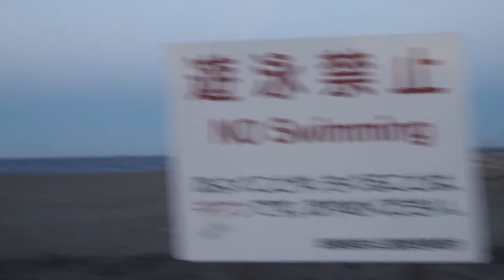[羽田空港] Haneda Airport, Tokyo - Aircraft Landings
27 minutes of airplane landings near Haneda Airport in Tokyo. No take-offs as I did not enter the airport. It was a very windy day and I could smell the burning rubber from when the planes landed.

This video was made from a park across from Haneda Airport. I think it's about 10-12 kilometers from my apartment.

Haneda Airport is the 4th busiest airport in the world. I think that most of these landings were for domestic flights within Japan. About every 3 minutes a plane would fly over me and land. However, there were other planes landing on different runways which were too far away for me to see.

I really like Haneda because even though it's busy it does not feel like a giant airport like Los Angeles or Hong Kong.  Once when I flew from there at about 10am, they were passing out free sake!  I love Japan!

Camera: Lumix GF6, 25FPS
Finished in Sony Movie Studio 12

Music - "I Will Not Let You Let Me Down" by Josh Woodward.